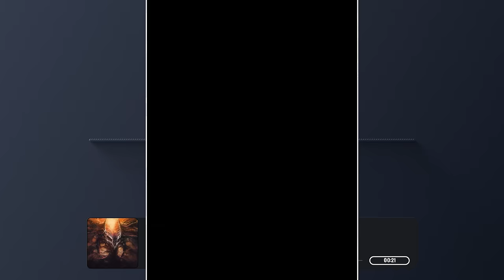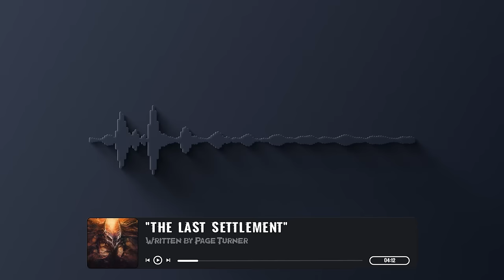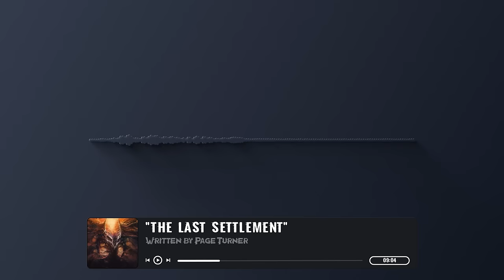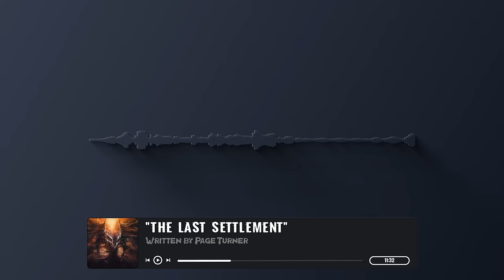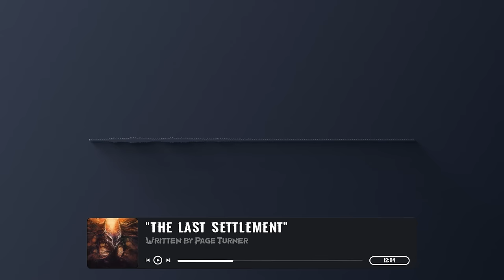"The Last Settlement" Scary Stories from The internet | Creepypasta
This creepypasta scary story is from the creepypasta website, written by Page Turner, it is the next instalment in the Settlements series i have been doing. check out the playlist to get caught up on the other parts.

00:00 Intro
01:00 Story